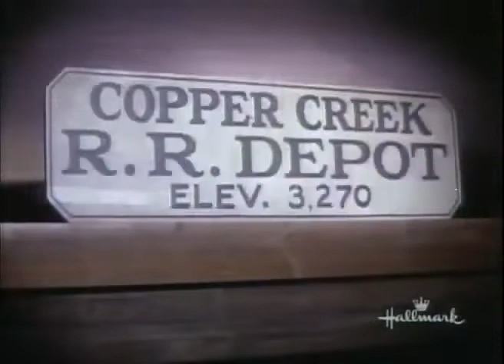The Big Valley S03E24 Devil's Masquerade 480p 30fps H264 128kbit AAC